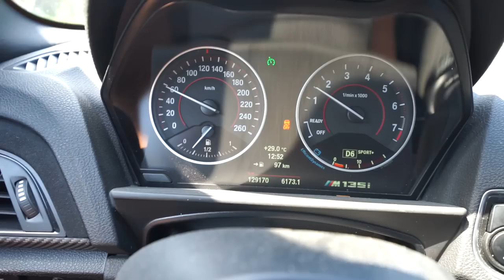HEEFT GIO NU AL ZIJN AUTO GESLOOPT? 😳